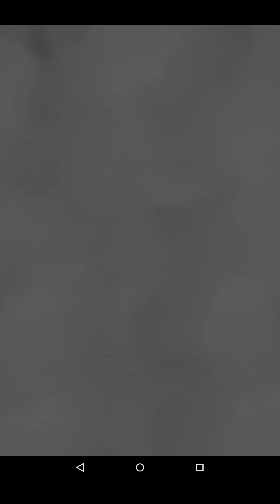はぐるまのまちやってみた＃１４ スチームパンクsteampunk グローバルギアG.Gear.inc新作 放置 タップ スマホゲームアプリ game